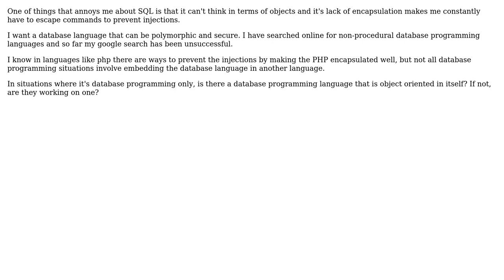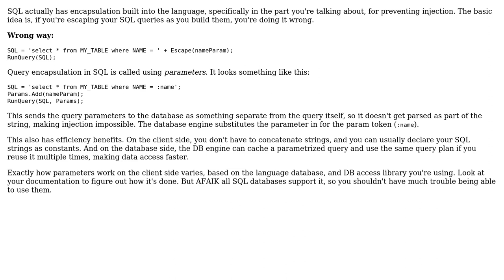Is there a database programming language with encapsulation to prevent the injections?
Software Engineering: Is there a database programming language with encapsulation to prevent the injections?

With thanks & praise to God, and with thanks to the many people who have made this project possible! | Content (except music & images) licensed under CC BY-SA | Music | Images & others | With thanks to user Mason Wheeler user gnat user DrinkJavaCodeJava and the Stack Exchange Network Trademarks are property of their respective owners. You are responsible for your own actions.